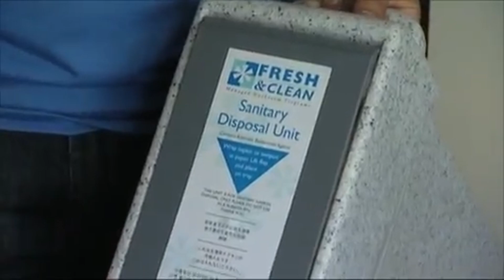The Erin Simpson Show | Season 2 | Ruby Episode 1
Welcome to another exciting and fun season of Ruby of The Erin Simpson Show! 🎉 Get ready for an action-packed season filled with laughter and amazing adventures!